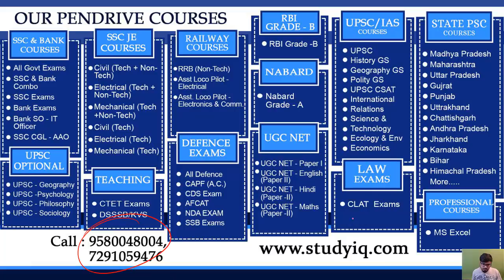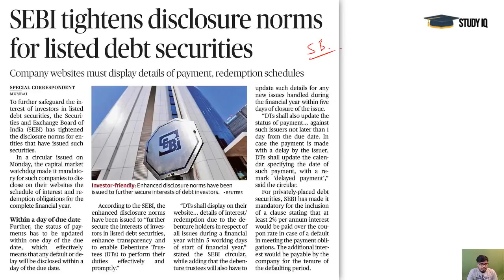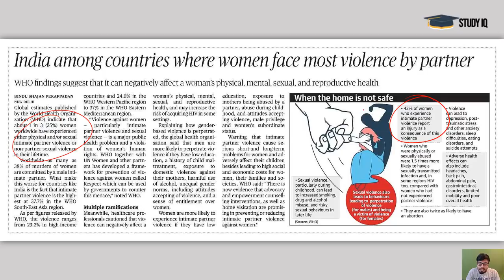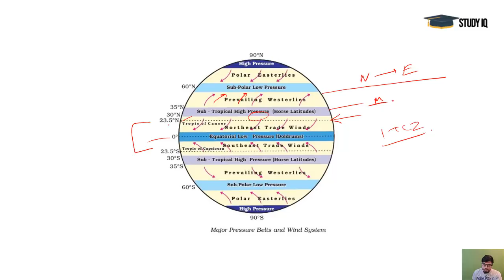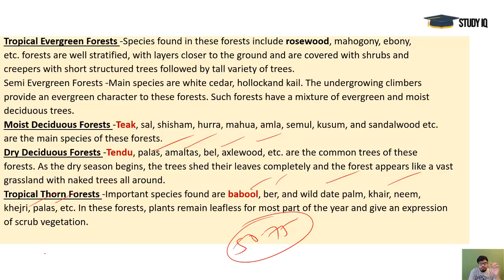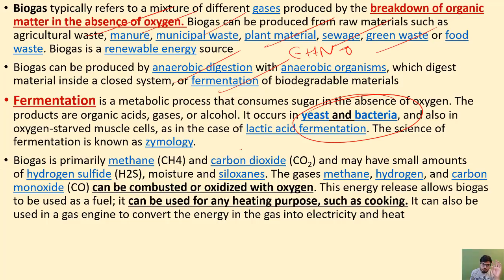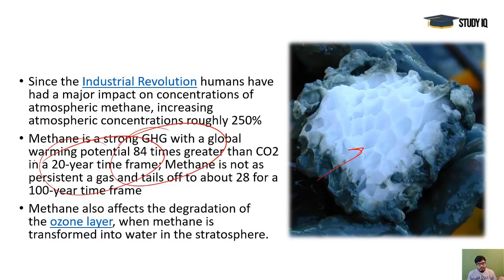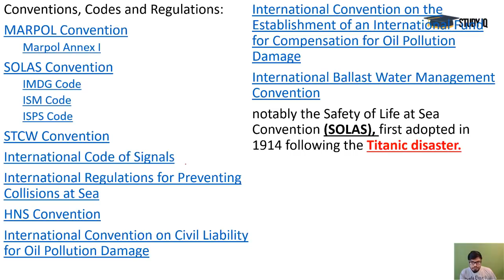28 MAY 2019 - The Hindu Editorial News Paper Analysis [UPSC/SSC/IBPS] Current Affairs